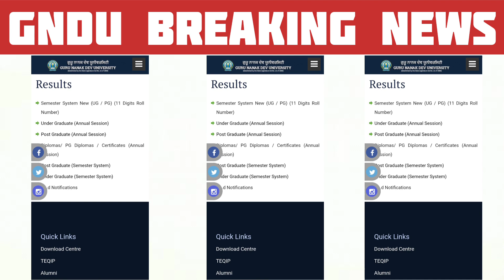Gndu Breaking News 😱 || Gndu Result 2023 || Gndu Exam News Today | Gndu Official Website Not Working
✓ Gndu Admission
✓ Gndu Datesheet
✓ Gndu Exams
✓ Gndu Result
✓ Gndu News
✓ Gndu Notification